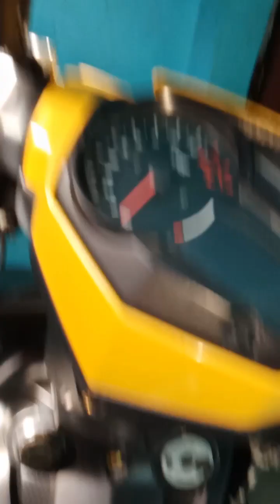sniper 150 NXT build. Malaysian concept.